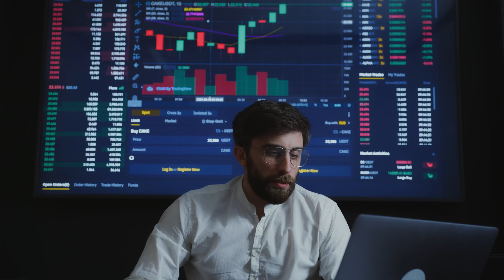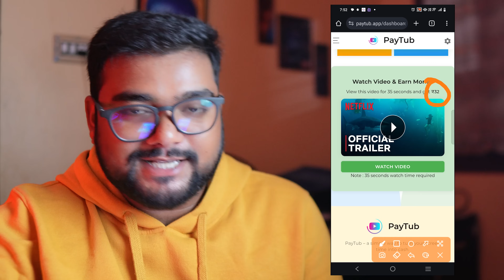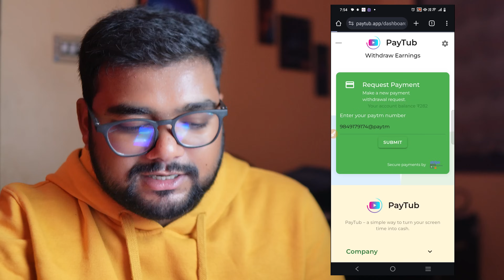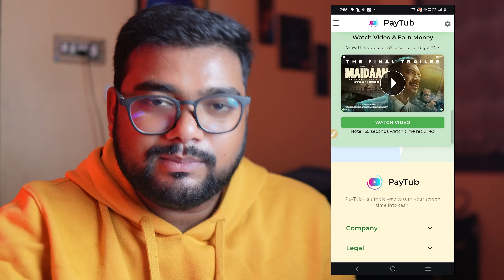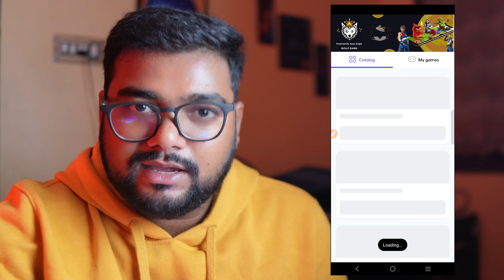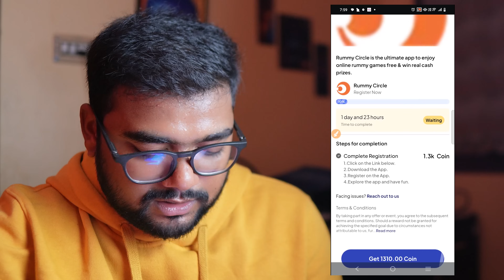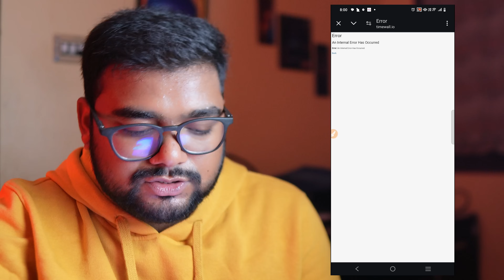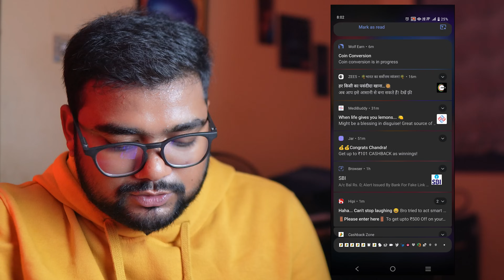😱Login ఐతే 250₹ ఇస్తున్నారు | Money Earning Apps Without Investment in Telugu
YouTube tags~@@@

Topics Covered -